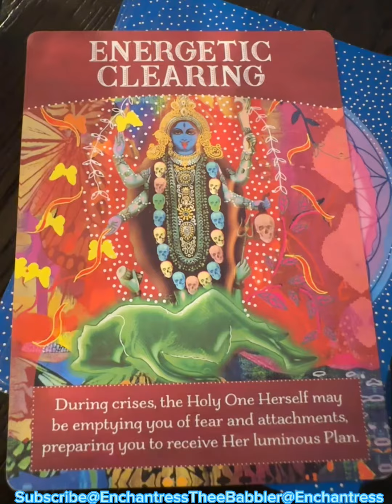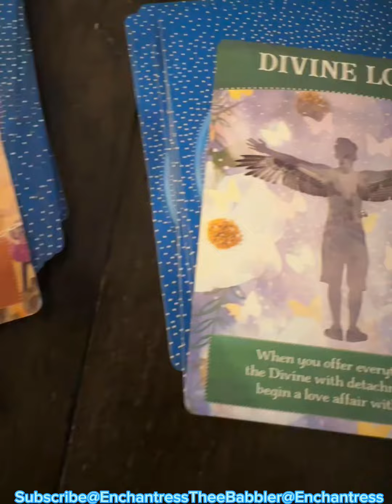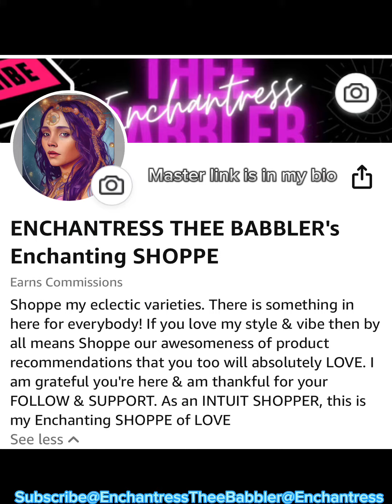O r a c l e s 🗝️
Feel free to screen shot what you like …